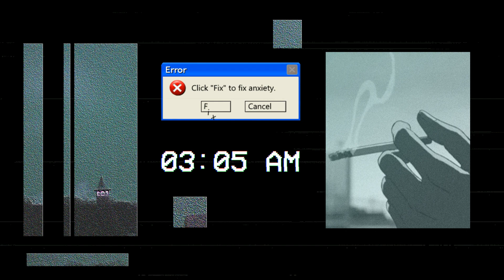"3 In The Morning" (feat. Dhan)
BPM : 120